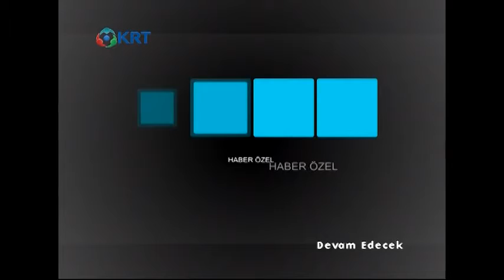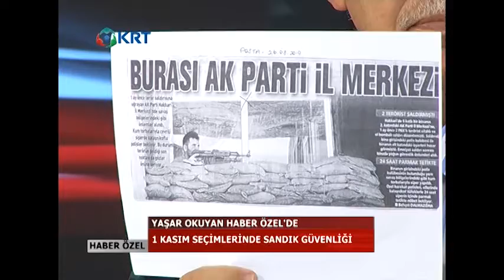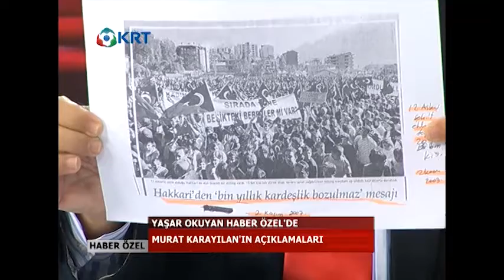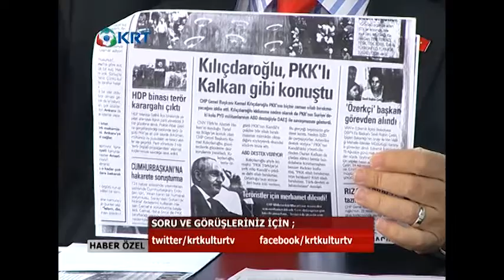Yaşar Okuyan KRT'de gündemi değerlendirdi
Genel Başkan Yardımcımız, İstanbul 3. Bölge Milletvekili Adayımız Yaşar Okuyan KRT'de katıldığı programda gündemi değerlendirdi. | 2 Ekim 2015 Cuma